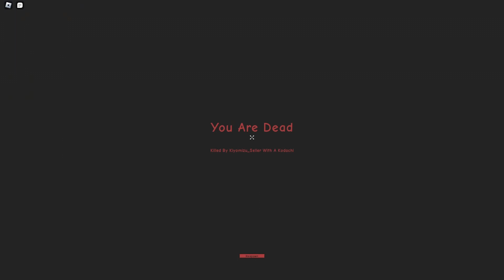For the Empress... | Land of the Rising Sun Roblox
9/14/2023 8:00pm-10:00pm PST

0:00 PROTECT THE CASTLE
2:16 Random Pinoys
3:10 Never Give Up
6:18 STRIKE BACK
9:07 LOOT
9:16 Empress Throned...